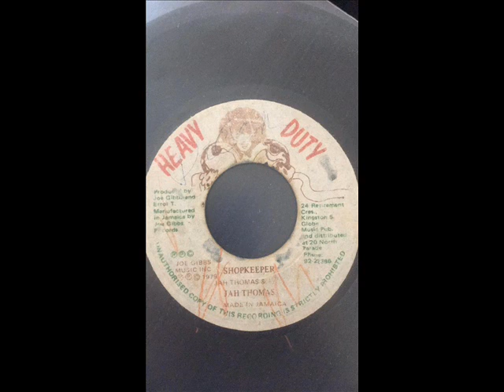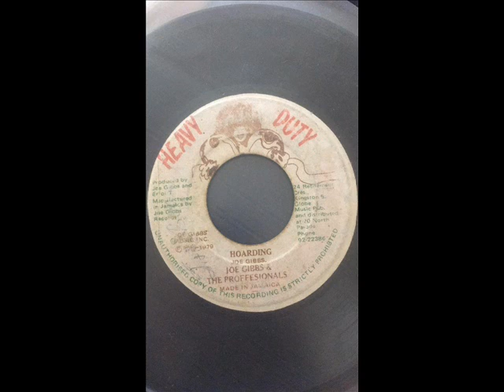Jah Thomas / Joe Gibbs & The Professionals ‎– Shopkeeper / Hoarding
Jah Thomas / Joe Gibbs & The Professionals ‎– Shopkeeper
Label: Heavy Duty
Format: Vinyl, 7"
Country: Jamaica
Sortie: 1979
Genre: Reggae
Style: Roots Reggae, Dub

Tracklist
A –Jah Thomas Shopkeeper
B –Joe Gibbs & The Professionals Hoarding
Crédits
Producer – Joe Gibbs and Errol. T*
Written By – E.T.* (tracks: A), Jah Thomas (tracks: A), Joe Gibbs (tracks: B)